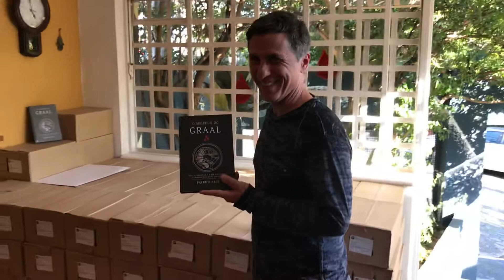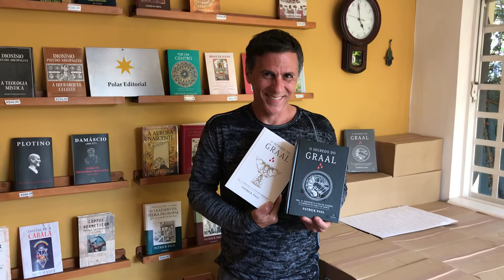O SEGREDO DO GRAAL Volume 2: GAUVAIN E A VIA DA ILUSÃO de Patrick Paul!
O SEGREDO DO GRAAL Volume 2: GAUVAIN E A VIA DA ILUSÃO: O LABIRINTO DA VIDA E DA MORTE de Patrick Paul!

Amigos e amigas da Polar, acaba de nascer mais um magnífico Livro gerado durante esta quarentena de 140 dias... Terceiro luminoso Filho da Polar gerado durante este período.

Este Volume 2 trata do sentido simbólico da história de Gauvain, o outro cavaleiro cujas aventuras são narradas na obra clássica da literatura francesa medieval Perceval ou o Romance do Graal, que foi o primeiro texto conhecido a falar do Santo Graal.

No Volume 1: O SEGREDO DO GRAAL: PERCEVAL OU A VIA DA LIBERAÇÃO, Patrick Paul tratou do sentido simbólico da história de Perceval, que é o outro cavaleiro cujas aventuras são narradas na mesma obra do século XII, escrita por Chrétien de Troyes, fundador da literatura arturiana e dos romances de cavalaria.

Se o Volume 1 desvela, a partir da jornada de Perceval, a totalidade do Caminho da Realização Espiritual (a Via da Liberação), este Volume 2 apresenta, na reflexão sobre a jornada de Gauvain, o processo de aprisionamento nos ciclos de repetidos retornos à corporalidade física (a Via da Ilusão), aprisionamento este que é o destino daqueles que não conseguem chegar sequer à primeira etapa desse Caminho por terem escolhido a via das aparências sociais ou a via do poder, que é a Via da Ilusão. Portanto, com a leitura dos dois volumes de O Segredo do Graal, o leitor terá acesso à compreensão desses dois caminhos que ele pode seguir: o caminho da completa Realização Espiritual ou o caminho do aprisionamento em mundos intermediários no pós-morte e do retorno cíclico a este mundo da matéria densa.

O “Vendedor da Polar” é o produtor, diretor, ator e amigo @marcelopaganottiator

Livro: O Segredo do Graal - Volume II
Autor: Patrick Paul